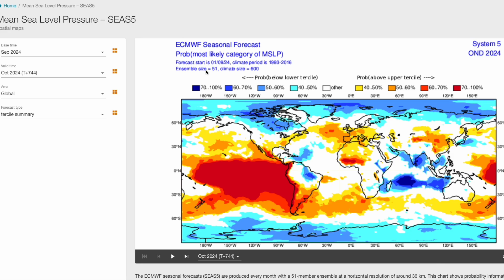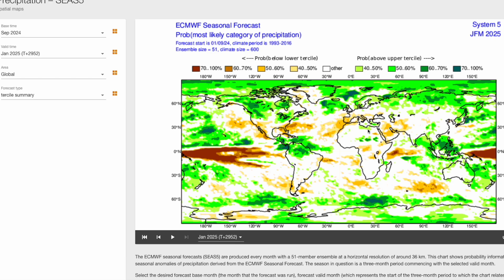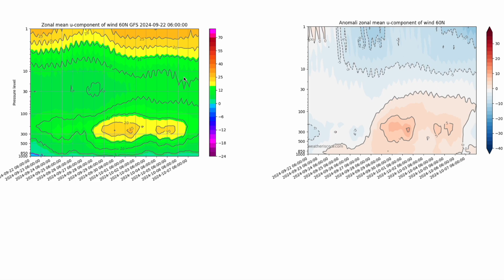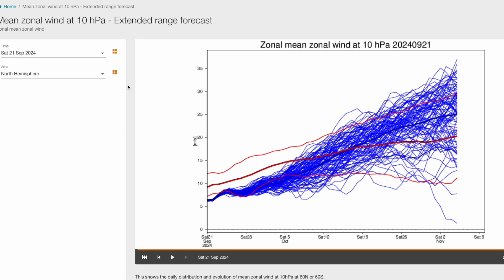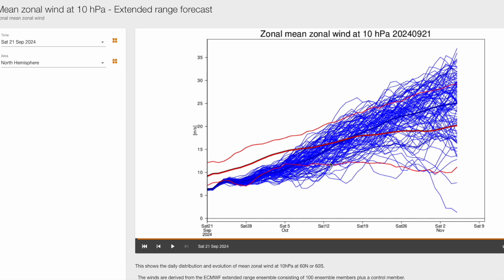Any Early Signs for an Upcoming Cold Winter? 2024/2025 Winter Look Ahead #1